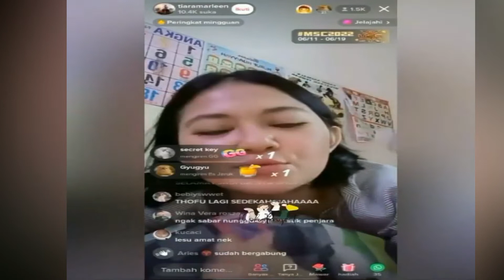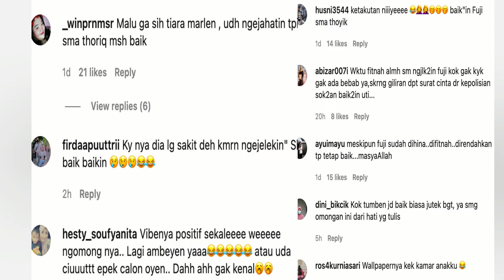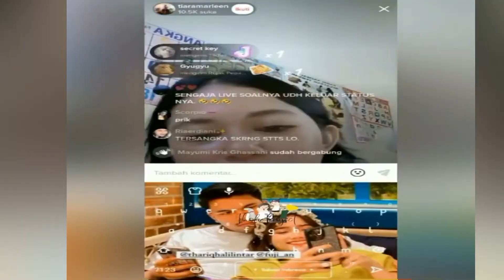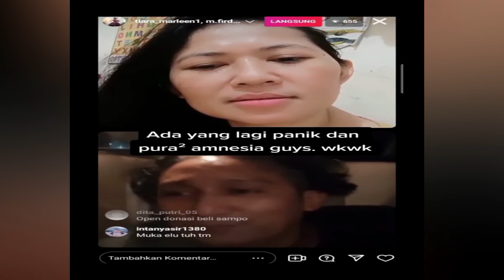MINTA DAMAI & BAIKIN FUJI, TIARA MARLEEN TERSANGKA KINI TAKUT DI TAHAN